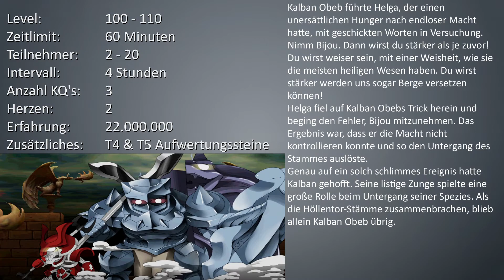Fiesta Online - Kingdom Quest - Erben von Bijou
„Werde jetzt zum Helden im kostenlosen Anime Rollenspiel Fiesta Online! Tauche ein in die sagenumwobene Fantasywelt von Isya, wähle eine von 6 Klassen und bestreite mit deinem Helden den Weg zu Ruhm, Ehre und Macht.

Erfülle spannende Quests und meistere herausfordernde Dungeons. Eine riesige Community mit tausenden Mitspielern wartet bereits auf dich! Bist du bereit für das Abenteuer deines Lebens? Spiele jetzt gratis Fiesta Online!“

Dies ist die offizielle Beschreibung des Anime-MMORPG 'Fiesta Online'.

In dieser Videoreihe behandel ich alle Kingdom Quests, Gebiete, Besondere Ereignisse wie Beförderungen und vieles mehr. Die Videos beinhalten sowohl stumme Videos wie bei z.B. den Kingdom Quests als auch kommentierte Vorstellungen diverser Dinge.

Spielname:   - Fiesta Online -
Genre:   - MMORPG -
Plattform:   - Steam / Game Launcher -
Developer:   - Gamigo AG -
Publisher:   - Gamigo AG -
USK:   - 12 -

- Quellenangaben -

Song am Anfang:   - Freestyle Type Beat - "Cure" | Free Type Beat | Rap Trap Beats | Pendo46 -
Der Song/Beat wurde zur Verfügung gestellt von Beats Provider.

Outrosong:   - Freestyle Type Beat - "Pepperoni" | Free Type Beat | Rap Beats | MBC Bands -
Der Song/Beat wurde zur Verfügung gestellt Beats Provider.

Outro Hintergrund:   - 4K Blue Nebula - Moving Background -
Erstellt und zur Verfügung gestellt von Amitai Angor, AA VFX
- Zusätzliche Informationen -